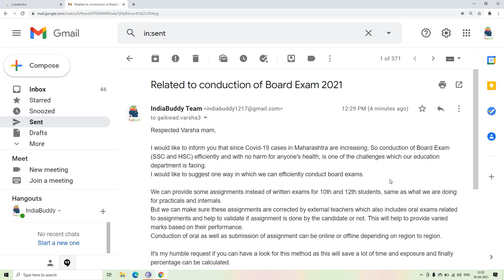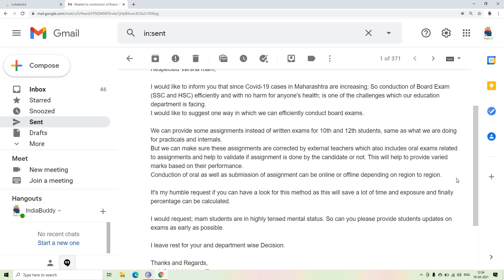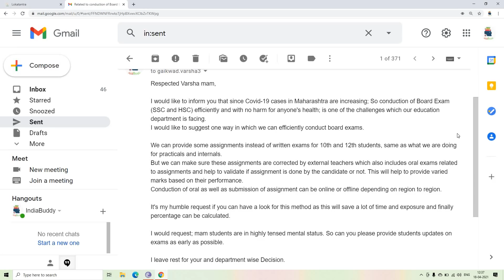Maharashtra Board Exam 2021: Letter to Varsha Mam